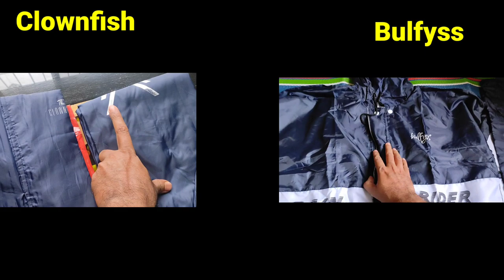Clownfish VS Bulfyss Raincoat ☔ Best Raincoat under 1000 for men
Bulfyss Reversible raincoat Review ☔ Best Raincoat for men under 1000 in 2023

Clownfish Raincoat Review☔Best Raincoat for men under ₹1000🔥 Best raincoat for bikers in india

Bulfyss Raincoat (Price ₹999)

Under ₹1000 Price Raincoat

1 - THE CLOWNFISH Rain Coat for Men Waterproof Raincoat(Price ₹899)

2.FabSeasons Men's Solid Raincoat (Price 790)

3. Zeel Mens Raincoat in ₹839

Above ₹1000 price raincoat

1 - ZEEL Mens Raincoat (Price 1,349)

2- Bulfyss Raincoat (Price 1,299)

3 - ZEEL Seam Sealed Raincoat(Price 1,699)

top 5 raincoat in 2023
best raincoat in 2023
raincoat for mens
top raincoat
best raincoat
raincoat under 1000 for mens
raincoat under 1000
raincoat for bikers
men waterproof raincoat
the clownfish rain coat for men waterproof raincoat
zeel mens raincoat
bulfyss reversible raincoat
zeel seam sealed raincoat
the clownfish rain coat
raincoats
waterproof raincoat
best raincoat for bikers
best waterproof raincoat
raincoat for mens 2023
latest raincoat
Top 3 Raincoat in 2023🔥Best Raincoat for Men under 1000🔥Best Raincoat for bikers in india

Top 5 Raincoat In 2023 🔥 Best Raincoat In 2023 🔥 Raincoat Under 1000 For Men 🔥 Raincoat For Bikers

If you are also planning to buy a Raincoat this Monsoon then this video is for you. In this video, I've shared a list of the Top 5 Raincoat In 2023